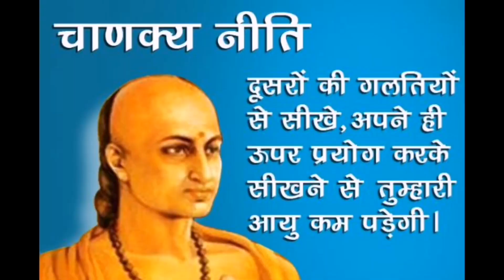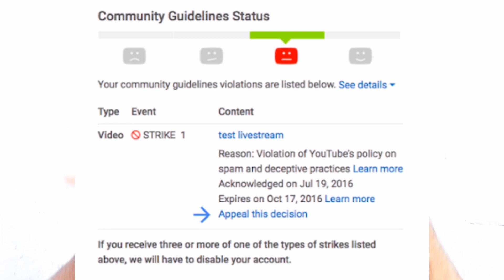Top 05 Common Mistakes New YouTube Channel Create 2020| Hindi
Top 05 Common Mistakes New Youtube Channel Create 2020

Please Support me (Its Free)